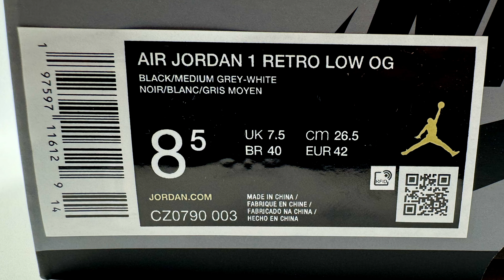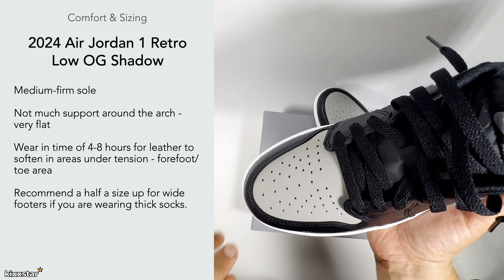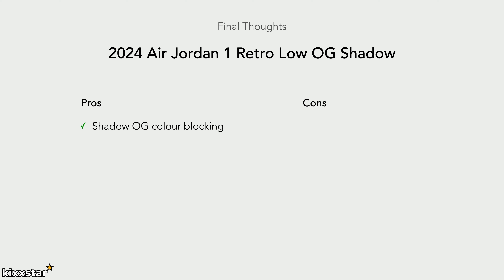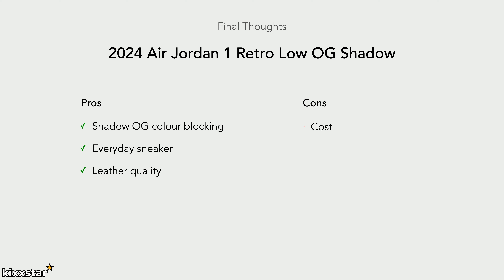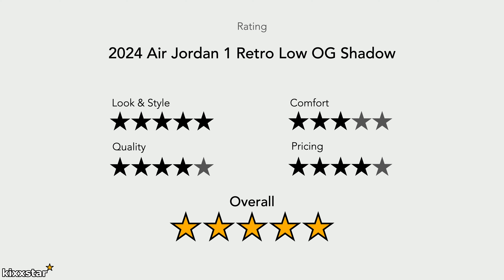2024 Air Jordan 1 Retro Low OG Shadow Review & On Feet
2024 Air Jordan 1 Retro Low OG Shadow Review & On Feet

Worth the price and wait?

Initial thoughts on the sneakers
Details for the sneakers
Final thoughts and review score

Nike, Air, Jordan, Low, Shadow, Grey, Black, White,, Jordan 1, Basketball, Review, Details, Tech specs, Trainers, Sneakers, Lifestyle, On Feet